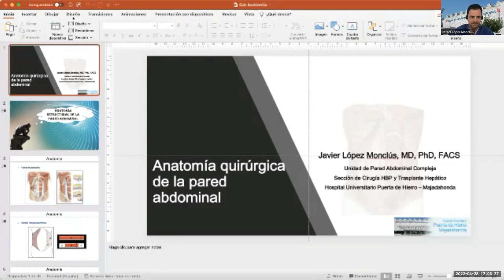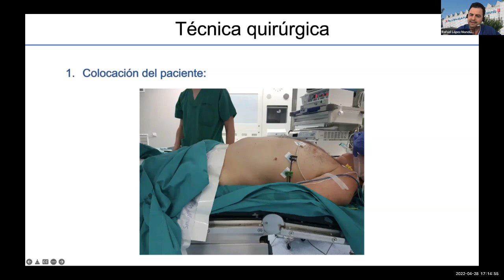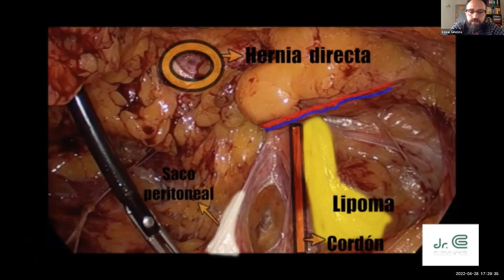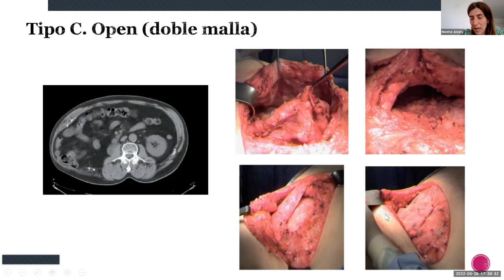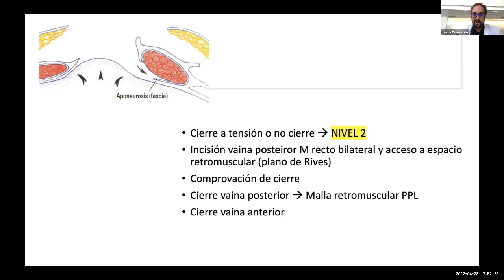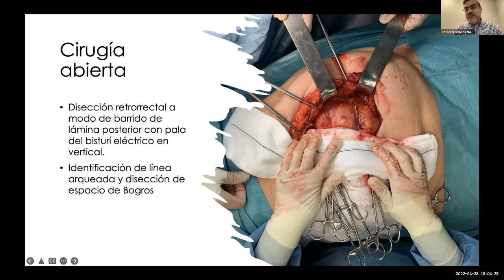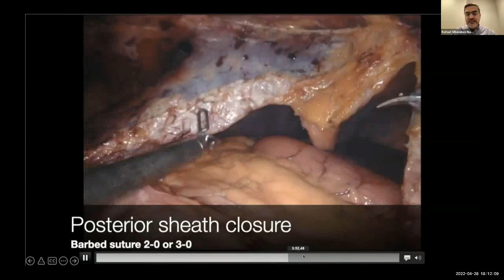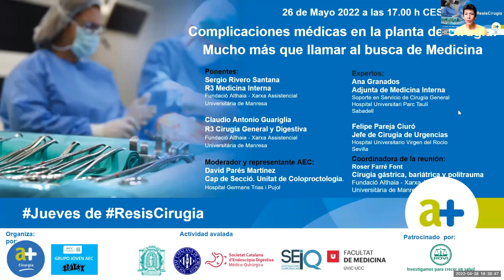Anatomía Quirúrgica pared abdominal. Técnicas que deberías conocer: TEP - eTEP - TAPP - SAC - TAR.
28 de abril de 2022

Javier López Monclús  PhD. FACS
Coordinador de la Unidad de Pared Abdominal Compleja
Hospital Universitario Puerta de Hierro Majadahonda.

Cesar Ginesta
Unidad de Cirugía Bilio-Pancreática & Responsable Hernias por laparoscopia.

Jaume Comas Isus
Unidad de Pared Abdominal Compleja
Hospital Sant Joan Despi Moisés Broggi

Rafael Villalobos Mori PhD.
Responsable Pared Abdominal y CMA
Hospital Universitario Arnau de Vilanova Lleida

Moderadora y Ponente:
Montse Juvany.
Responsable programa de Pared Abdominal Compleja.
Hospital General de Granollers.

Moderadora residente:
Ana Centeno Alvarez R5

Coordinador de la reunión:
Rafael Díaz del Gobbo.
Cirugía de pared abdominal compleja y laparoscópica - Cirugía Bariátrica y Esofagogastrica.
Fundació Althaia - Xarxa Assistencial Universitària de Manresa.